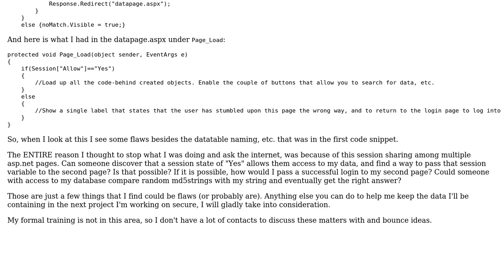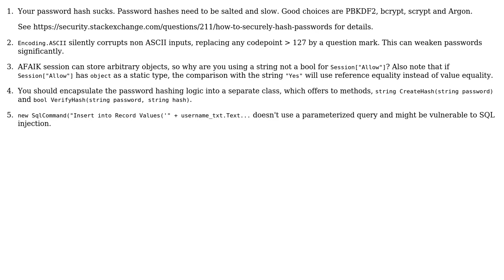Code Review: Safe Login Standards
With thanks & praise to God, and with thanks to the many people who have made this project possible! You are responsible for your own actions.